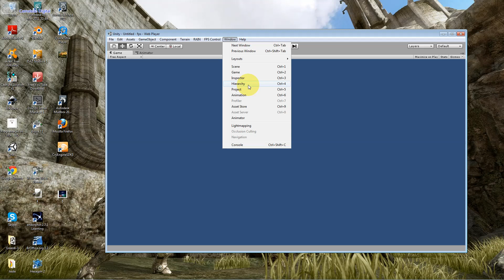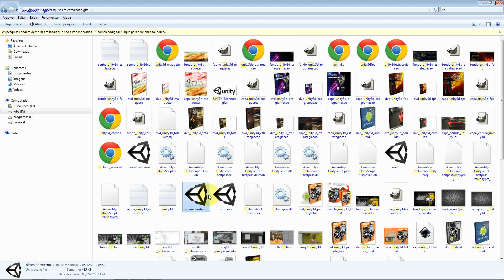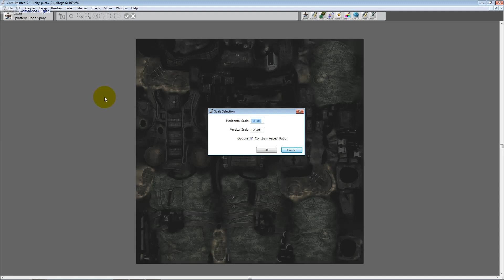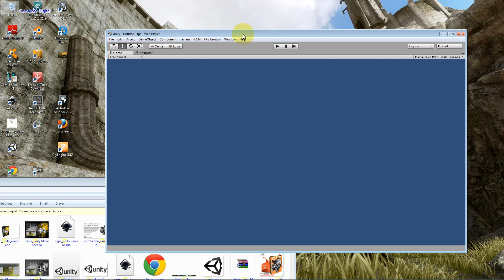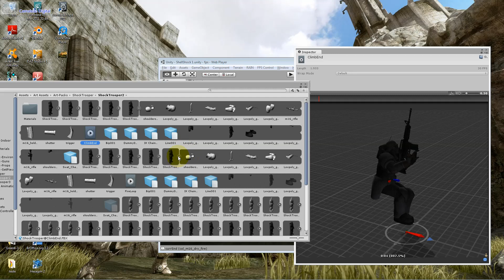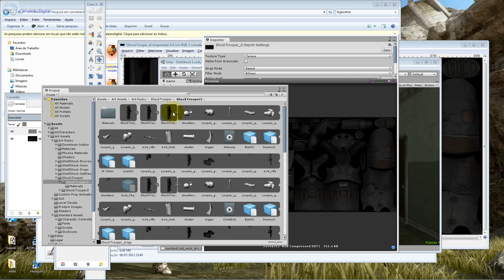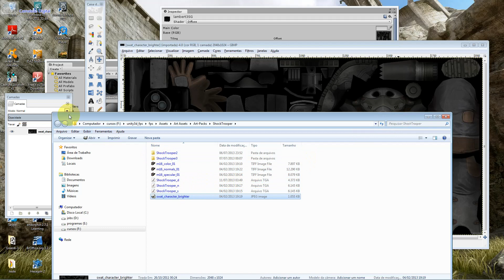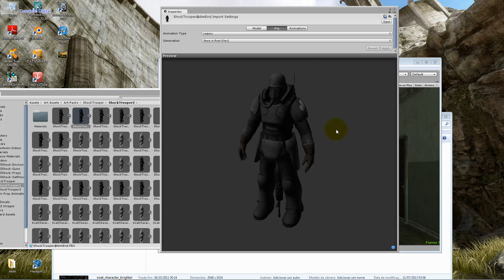Curso de Unity FPS Aula 004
Trabalhando com Skin